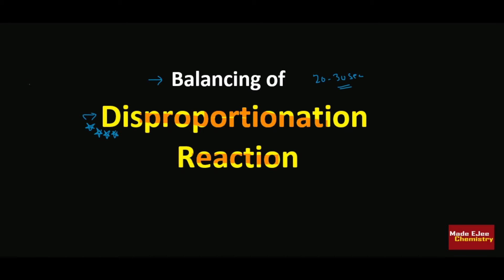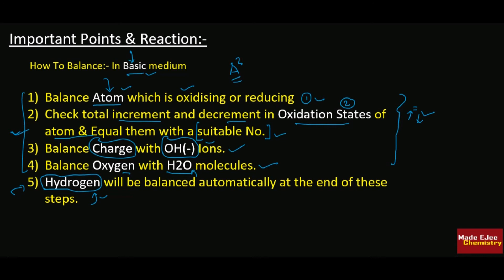NEW EASY TRICK Disproportionation Reactions(Balancing & Equivalent Mass)-JEE|Medical|CBSE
You can also Find me on UNACADEMY Platform . My Unacademy profile link is
SUPER EASY TRICK Disproportionation Reactions(Balancing & Equivalent Mass)-JEE|Medical|CBSE